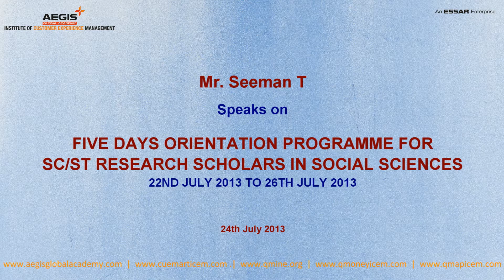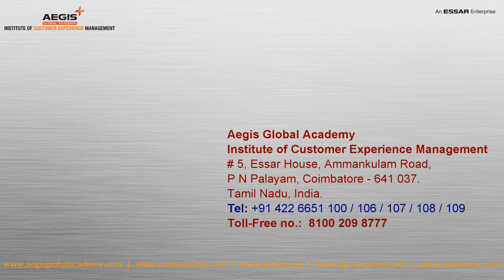ICEM & ICSSR's 5-Day Orientation Program for SC/ST Research Scholars - Seeman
Institute of Customer Experience Management (ICEM) and Indian Council of Social Science Research (ICSSR) have collaborated to conduct a 5-Day Orientation Program for SC / ST Research Scholars in Social Sciences. This is being conducted during 22nd July 2013 and 26th July 2013 at Aegis Global Academy Campus, Coimbatore. Prof. Beena, Director, Indian Council of Social Science Research, Southern Region, giving doing the honors in Valedictory session on 26th July 2013

Video & Edited by (me) Damodara Siva Prasad